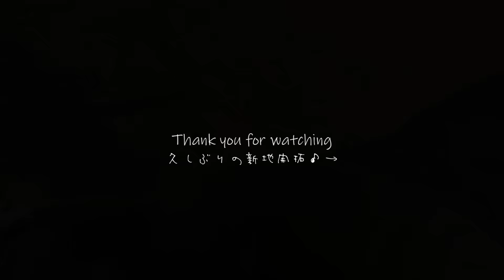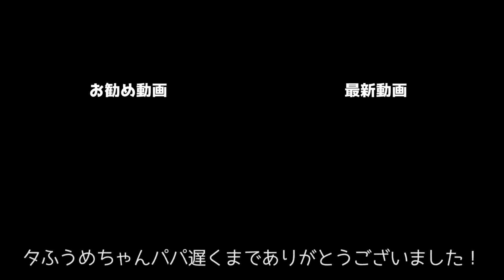怖い思いをしたので本日初めて1匹出勤です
今度は他のメンバーの皆さんもご一緒に是非♡

狩猟犬の本能の強いイングリッシュコッカースパニエルのルッちん。
普段はるこたんよりずっと『待て』が出来るお利口さんなのですが、一旦狩りモードになると、私の声は一切聞こえなくなります。
ただ、狩猟犬なので帰巣本能も強く、かなりの行動範囲をカバーしているようです。今回追跡していたのはエリア内から飛び立ったトンビだったので匂いは追跡できなかったのが幸い。見えない所まで行く事はありませんでしたが、私はかなり焦りました。
絶対に囲ったエリアの外に出ない安全な場所作り徹底します！